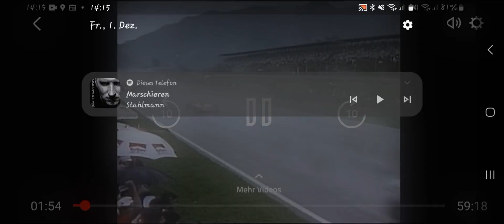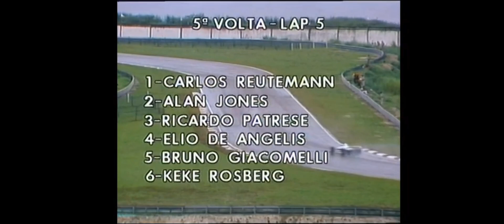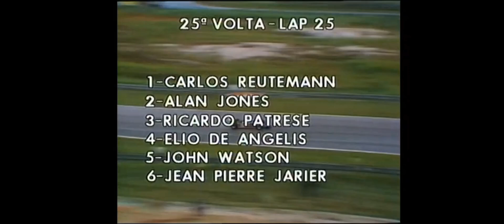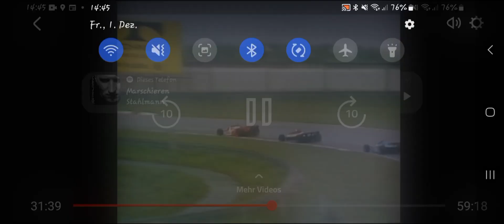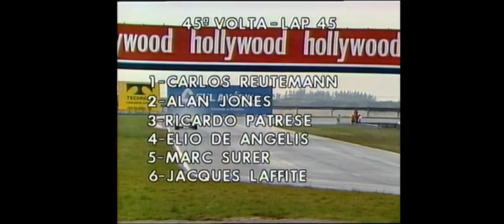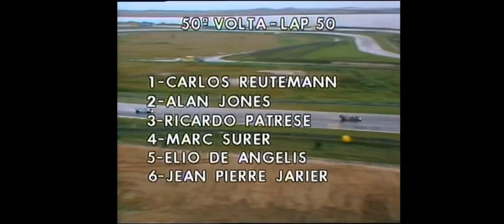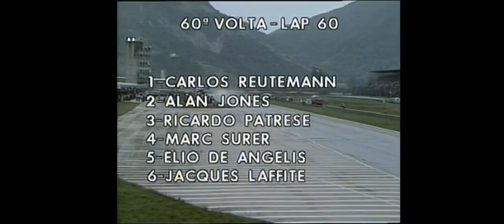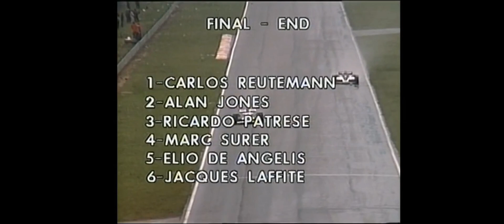F1 review Brazil 1981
The 1981 Brazilian Grand Prix was the second race of the 1981 Formula One World Championship and was held on 29 March 1981 at Jacarepaguá in Rio de Janeiro, Brazil. Formula One moved to the Jacarepaguá circuit in Rio de Janeiro from the Interlagos circuit in São Paulo, after safety concerns with the long Interlagos circuit and the growing slums of São Paulo being at odds with the glamorous image of Formula One.